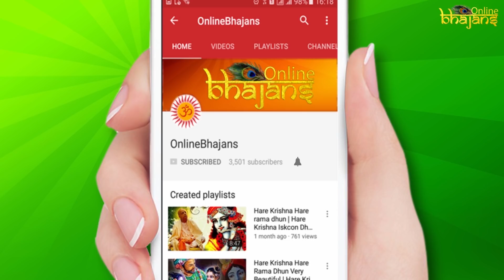Hare Rama Hare Krishna | Popular New Krishna Bhajans | Popular Dhun and Bhajans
Beautiful Krishna songs, Krishan Bhajans, Krishan Dhun
maha mantras hare Krishna hare rama - krishna bhajans.